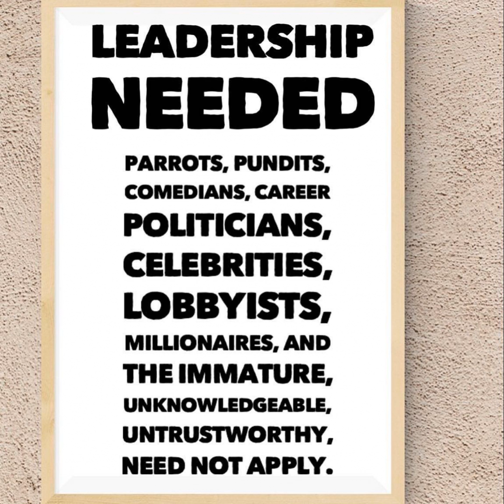Leaders Wanted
Responding back to last weeks message about BLM Leaders Needed.   Marine Corps themed Traits and Principles of Leadership. Preparing for the future - how are your skills on:  -First aid and safety training

 -Hunting season

 -Farming

 -Fishing

 -Reloading

 Events Coming

  Freedom Hunters Sporting Clays Benefit  When: Sept 26, 2020 / 8am - 2pm

 Where: Silver Creek Sporting Club, 6852 Quail Run Cir, Kiowa, CO 80117

  2 A Rally is going to be virtual  Saturday, October 24, 2020 at 2 PM – 5 PM MDT GRPC 35th annual  (GRPC 2020) virtual  September 19 &amp; 20th, 2020.

 Support Kenn

 Other Shows

 The Rev Kenn Blanchard Show -kennspodcast.com. This is a weekly podcast of positives, smiles, love and encouragement.

 Speaklifepodcast.com  Rev Kenn Blanchard's Christian show to provide hope for those in need

 Indianmotorcycleradio.com  - for those that love motorcycling and especial those that love the Indian Motorcycle

 Shalom Baby,

 Rev Kenn Blanchard